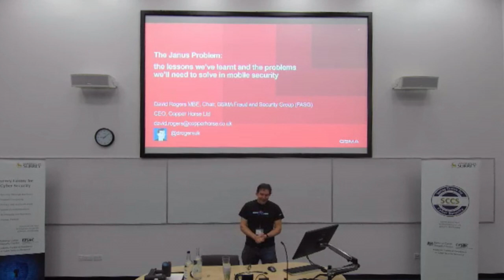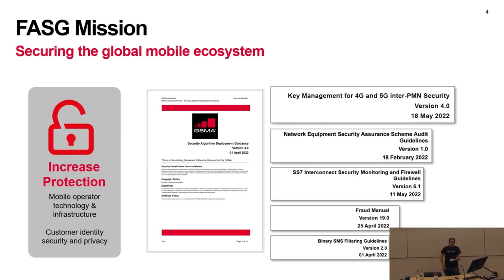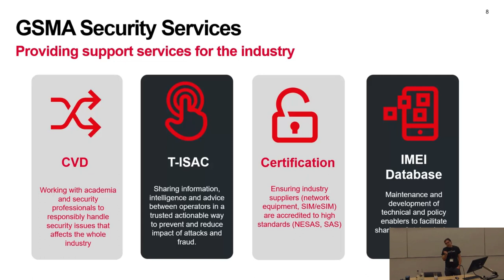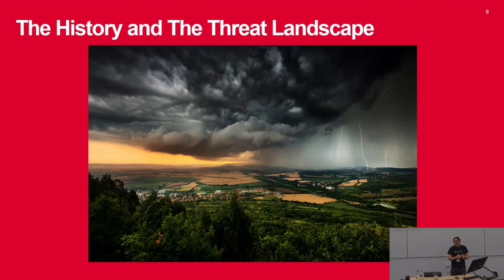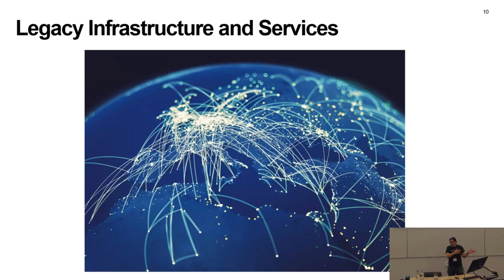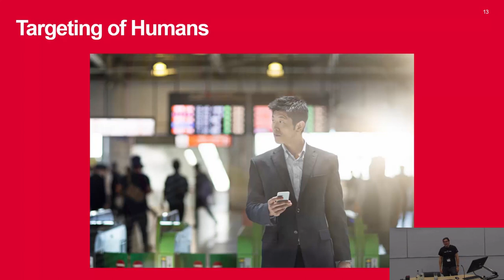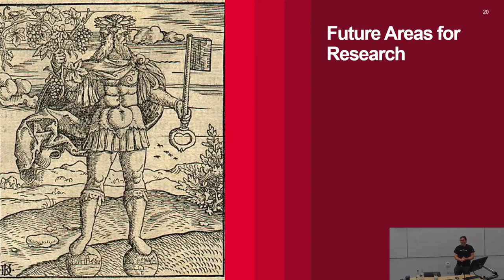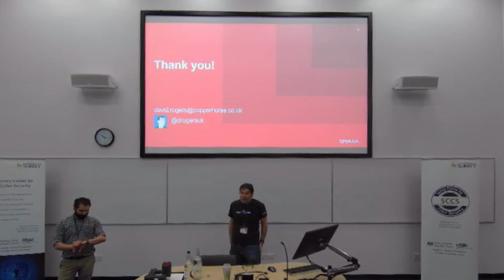Keynote: The Janus Problem: the lessons we’ve learnt and the problems we’ll need to solve in mobile…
By David Rogers MBE, GSMA Fraud & Security Group, London, United Kingdom.

Please note that some audio is missing due to technical difficulties.

This keynote session was chaired by Brad Reaves at WiSec 2023. Hosted by the University of Surrey in Guildford, Surrey, UK.